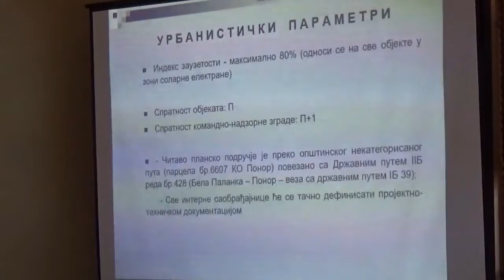Detalji sa sednice Skupštine grada Pirota 30.06.2022.